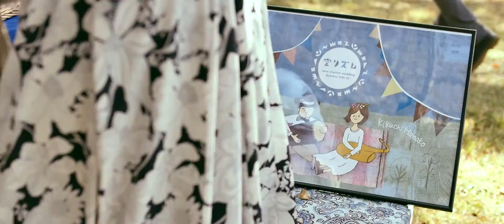"Sorarhythm" / Crazy Wedding / コンセプトウエディング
クレイジーウエディング
Crazy Wedding